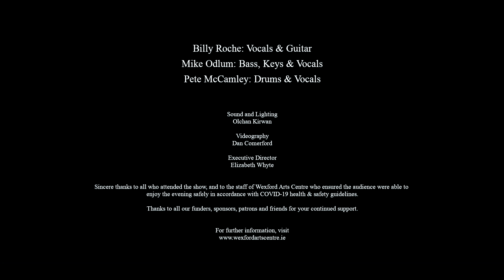Billy Roche Live at WAC 7820 HD 1080p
Billy Roche returned to the Wexford Arts Centre on Friday 7th August with his renowned Red Guitar Tour. A little bit of history as the first socially distant gig after Lockdown. Joined on stage by his two comrades-in-arms Mike Odlum on bass and keys and Pete McCamley on drums. Together, they performed the album Dead Man’s Shoes in its entirety...